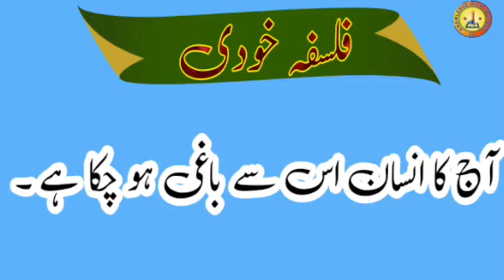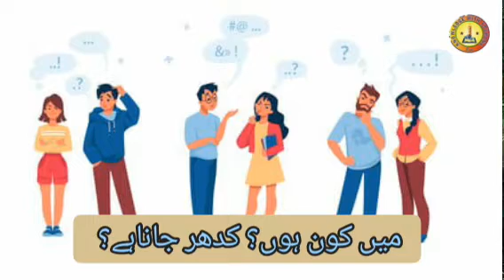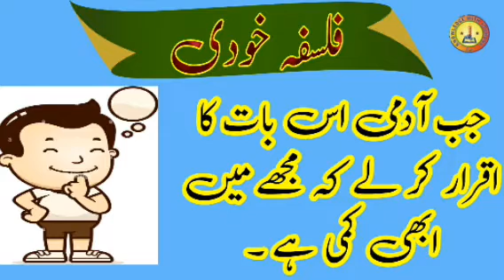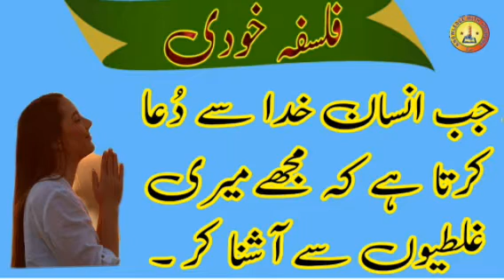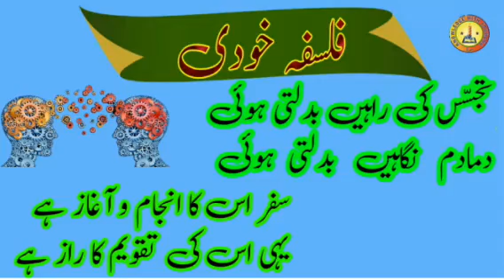آج کا نوجوان اور فلسفہ خود / Concept f self Awareness & poetry of Iqbal / Youth and self knowledge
Philosophy of self awareness  in the eye of Allama Iqbal
Self awareness ideology in the light of Allama iqbal poetry
Youth and importance of self awareness
Success and self awareness philosophy
Allama  iqbal  and his ideology of self awareness  and introduction
The reality of man life and  philosophy of self self-defense
Knowledge and information of self self-defense and confidence
Symbols of self self-defense and awareness
Elements of self-defense and information
Basic concept of self awareness and introduction  of youth
Self awareness  is the name of self known
Self known and self knowledge

 sophisticated purpose of man life
attentive is the name of self-defense and awareness
sensible explanation in the  light  of Allama iqbal  poetry
knowledgeable is the second name of self awareness in the view of Iqbal poetry
apperception and insight are the  name Of self awareness
knowledge and awareness of your own personality or character
self a consciousness and   self a contemplation
  self a searching and self a actualization
 self a revelation and  self a image
Definition of self awareness and self-defense
Meaning and purpose  of self-defense  and awareness
   meditation and self awareness
self a discovery and  object of life
 self a absorption and  ideology of Allama  iqbal
 acquaintance. noun knowledge of something through experience. awareness. cognizance. Conversance
Morality of man and self awareness